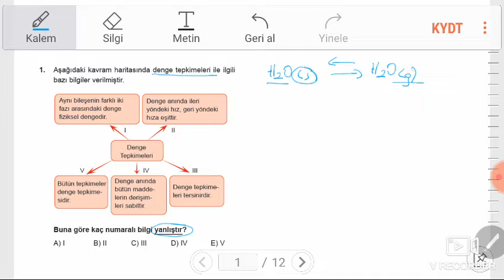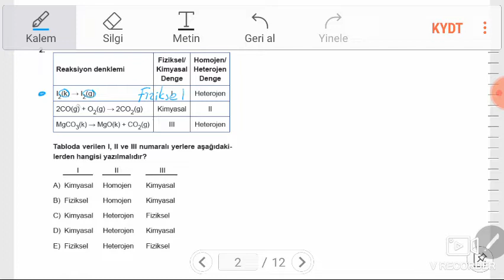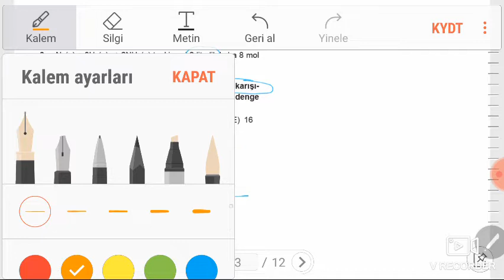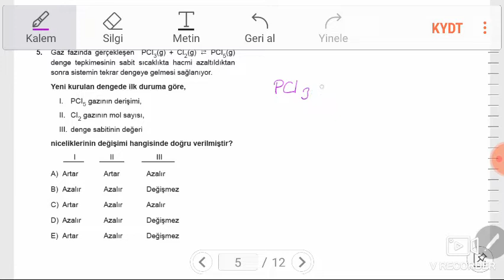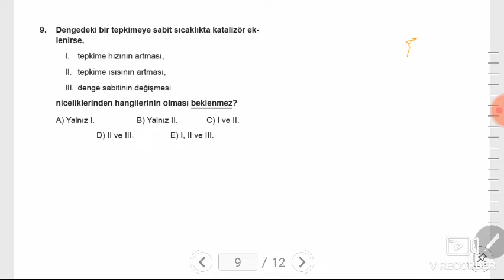AYT KİMYA SORU ÇÖZÜMÜ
KİMYASAL DENGE( 11. SİNİF MEB KAZANİM TESTİ)